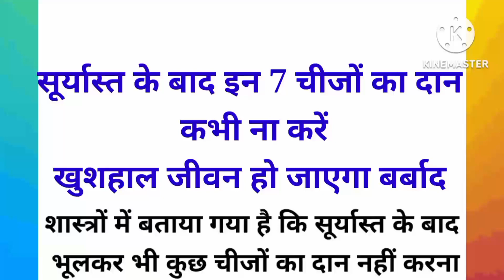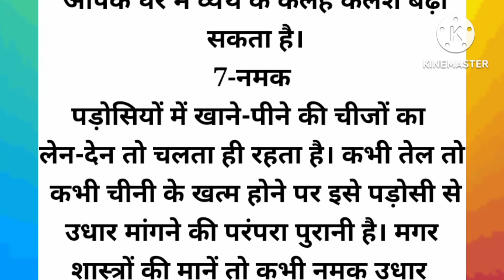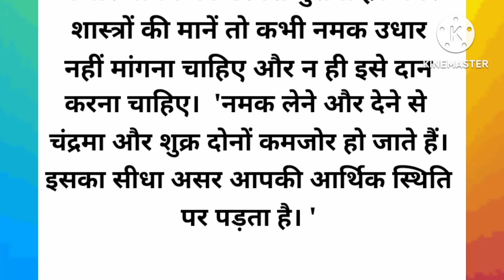सूर्यास्त के बाद इन सात चीजों का दान भूलकर भी ना करें, खुशहाल जीवन हो जाएगा बर्बाद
सूर्यास्त के बाद यह सा चीज किसी को भी नहीं देनी चाहिए वरना हो जाएंगे कंगाल
हिंदू धर्म में दान को एक पुण्य कर्म कहा गया है ऐसी मान्यता है कि हिंदू धर्म के हर अनुयाई को अपनी इच्छा और सामर्थ्य अनुसार दान करते रहना चाहिए हिंदू धर्म के अनुसार दान से बड़ा पुण्य कर्म कोई भी नहीं है लेकिन कई बार सूर्यास्त के समय किया गया दान आप पर ही भारी पड़ सकता तो आईए जानते हैं वह कौन सी चीज हैं जिन्हें श्याम के समय दान नहीं करना चाहिए

सूर्यास्त के बाद पैसों का दान
शास्त्रों के अनुसार सूर्यास्त के बाद किसी को भी पैसे नहीं देने चाहिए अक्सर घरों में देखा गया है कि शाम के समय लोग घर का मुख्य द्वार खोल कर रखते हैं दरअसल ऐसा माना गया है कि इस समय लक्ष्मी जी का आगमन होता है और अगर हम किसी को पैसे देते हैं तो लक्ष्मी जी को बाहर भेज देते हैं इसे लक्ष्मी जी नाराज हो जाती हैं

दूध का दान
वैसे तो शास्त्रों में दूध का दान विशेष रूप से फलदायी माना गया है और सफ़ेद होने के कारण यह चन्द्रमा का कारक माना जाता है। खासतौर पर सोमवार और शुक्रवार के दिन दूध का दान देना फलदायी होता है। लेकिन कभी भी दूध का दान सूर्यास्त के बाद न करें। ऐसा माना जाता है कि इस समय दूध का दान करने से मां लक्ष्मी और भगवान विष्णु दोनों नाराज हो सकते हैं और आपके घर की आर्थिक स्थिति खराब हो सकती है। यहां तक कि इस समय यदि कोई पड़ोसी भी आपसे दूध मांगे तो उसे दूध न दें क्योंकि ये आपके घर की खुशहाली को कम कर सकता है।

दही का दान न करें
शास्त्रों में सूर्यास्त के बाद दही का दान करना भी वर्जित माना गया है। ज्योतिष मान्यताओं के अनुसार दही का संबंध शुक्र ग्रह से है और शुक्र ग्रह को व्यक्ति के भौतिक सुख-समृद्धि में वृद्धि का कारक माना गया है। ऐसे में अगर आप सूर्यास्त के समय या उसके बाद किसी को दही का दान करते हैं तो शुक्र आपसे नाराज हो सकते हैं और आपकी सुख-समृद्धि में कमी आ सकती है। इस समय पर यदि आपका कोई पड़ोसी भी दही मांगे तो उसे देने से मन कर दें।

तुलसी का पौधा
कभी भी सूर्यास्त के बाद तुलसी का पौधा किसी को भी दान नहीं देना चाहिए। वैसे तो शास्त्रों के अनुसार तुलसी का स्पर्श ही सूर्यास्त के बाद वर्जित है। यहां तक कि सूर्यास्त के समय तुलसी में जल भी नहीं चढ़ाया जाता हो। लेकिन यदि आप इस समय ये पौधा किसी को दान में देते हैं तो भगवान् विष्णु नाराज हो जाते हैं और घर की शांति नष्ट होने लगती है।

नमक
पड़ोसियों में खाने-पीने की चीजों का लेन-देन तो चलता ही रहता है। कभी तेल तो कभी चीनी के खत्‍म होने पर इसे पड़ोसी से उधार मांगने की परंपरा पुरानी है। मगर पंडित जी की मानें तो कभी नमक (नमक दिखाएगा ये 5 कमाल) उधार नहीं मांगना चाहिए और न ही इसे दान करना चाहिए। पंडित जी कहते हैं, 'नमक का दान लेने से चंद्रमा और शुक्र दोनों कमजोर हो जाते हैं। इसका सीधा असर आपकी आर्थिक स्थिति पर पड़ता है। '